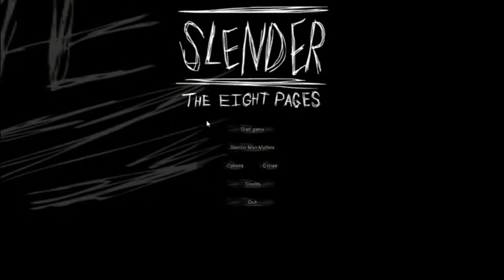Slender Funny Moments (i guess…)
Este video trata de momentos "Graciosos" de Slender, asi disfruta del video y que tengas un buen dia.